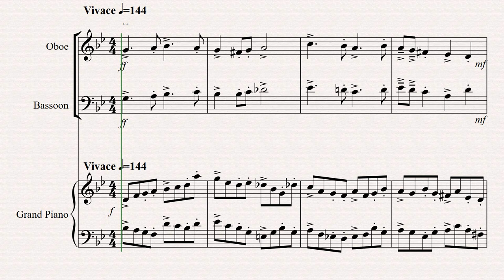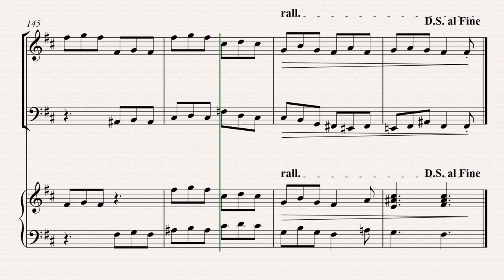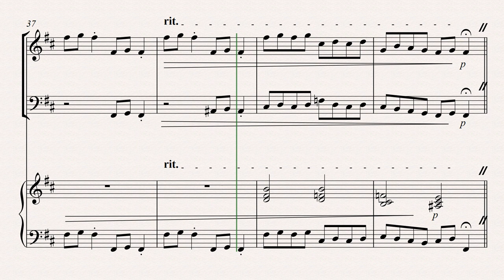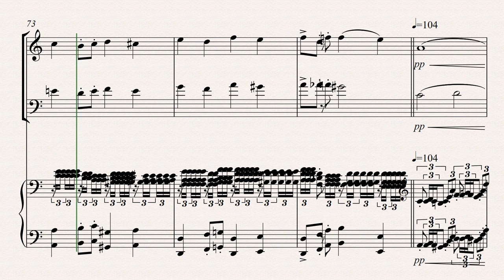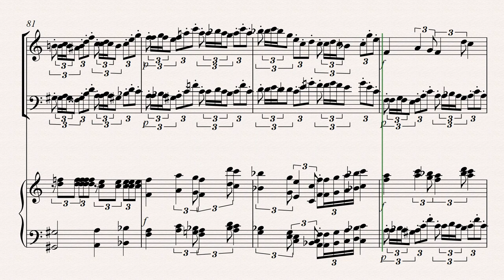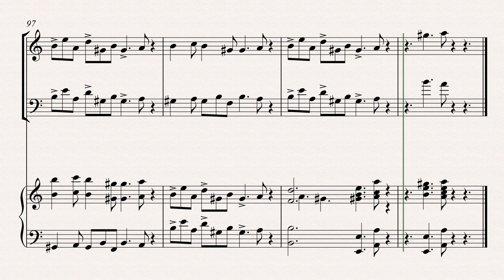Trio Sonata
This sonata for Oboe, Bassoon and Piano was adapted for a melody for solo Flute from the early 20-teens